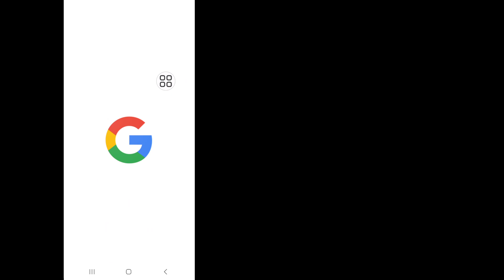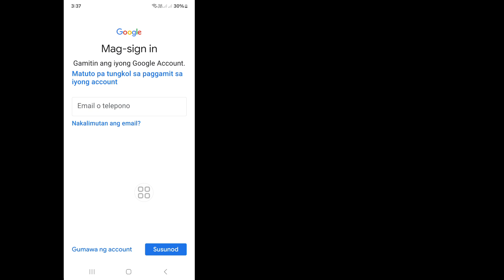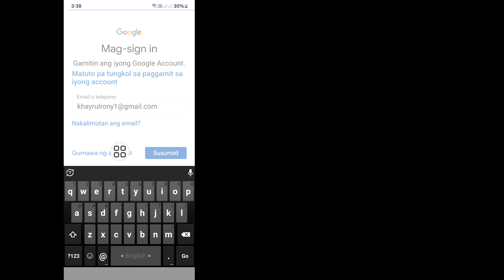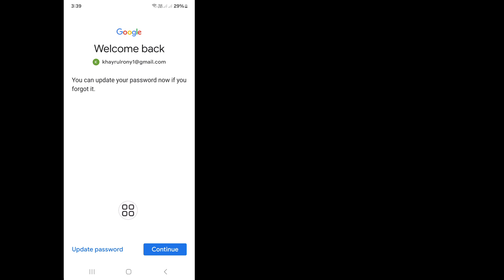Pagbawi ng Gmail account 2024 | Paano Mabawi ang Gmail Account | Pagbawi ng Google Account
Gusto Mo Bang Mabawi ang Gmail Account 2024. Kung Oo Ang Video na Ito ay Para Sa Iyo. Sa Video na Ito Ipapakita Ko Sa Iyo Kung Paano Mabawi ang Gmail Account. Ipapakita Ko Ang Pinakamadali at Pinakabagong Proseso Para Mabawi ang Gmail Account. Kaya Patuloy na Panoorin Ang Buong Video Nang Hindi Nilalaktawan Para Matutunan ang Pagbawi ng Gmail Account 2024 | Paano Mabawi ang Gmail Account | Pagbawi ng Google Account.

 Ang Iyong Tanong Tungkol sa Pagbawi ng Gmail Account 2024 |  Paano Mabawi ang Gmail Account |  Pagbawi ng Google Account :

 Paano Mabawi ang Gmail Account Nang Walang Numero ng Telepono At Email sa Pagbawi.
 Paano Mabawi ang Gmail Account Kung Wala kang Naaalala.
 Paano Mabawi ang Password ng Gmail Account.  Pagbawi ng Gmail Account.
 Pagbawi ng Google Account.
 Pagbawi ng Gmail Account Nang Walang Numero ng Telepono At Email.